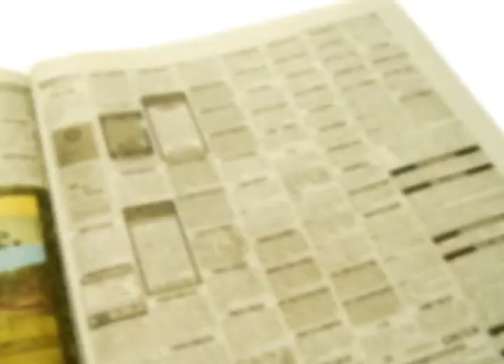Informativo Notícias 05 04 2012 parte 1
No Informativo Notícias desta quinta-feira, 5 de abril, confira  como será a
Operação Páscoa da PRF; crianças do Bairro Santo Antônio tem Páscoa
antecipada através de doação; Chocolates Sirlei: inovação garante sucesso e
grande número de visitantes; o quadro Nossos Amiguinhos e o comentário do
presidente da OAB Lajeado Edson Kober